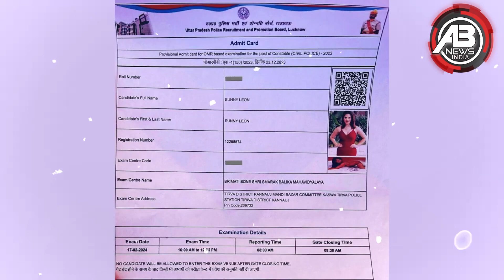क्या Sunny Leone ने भी दिया है UP पुलिस भर्ती एग्जाम? वायरल हुई फोटो वाले एडमिट कार्ड की तस्वीर